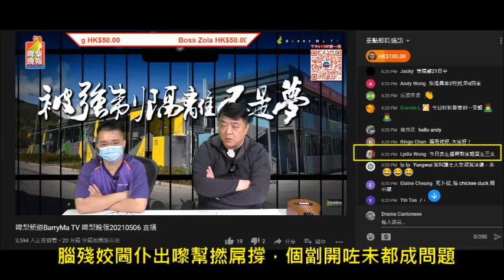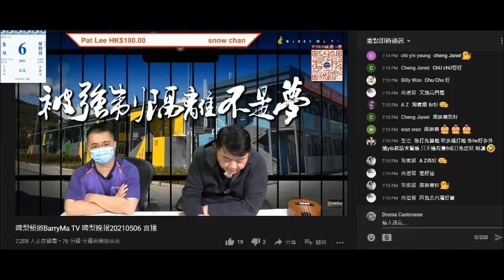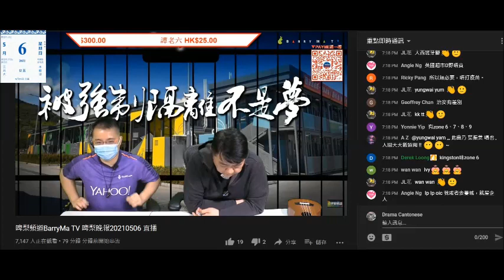20210506 啤梨晚報撚屌馬健賢啲醋嚴重滯銷，腦殘姣閪仆出嚟幫撚屌撐。打女人偷錢賊林匡正又默認係英國住咗10年，計過無6年唔係香港，撚屌幫撐無住勻英國但上次吹到熟晒成個英國，吹個講座爆咗腦殘都唔信